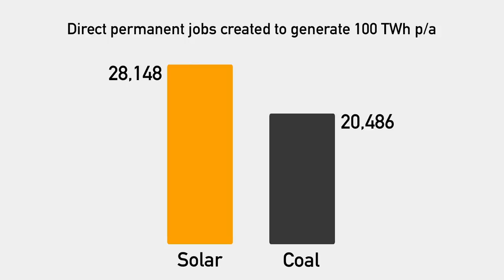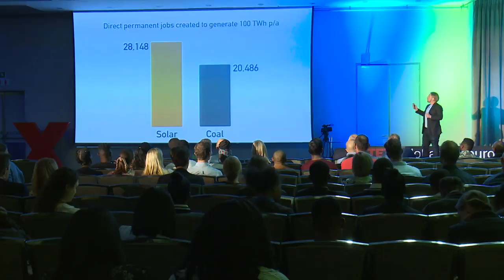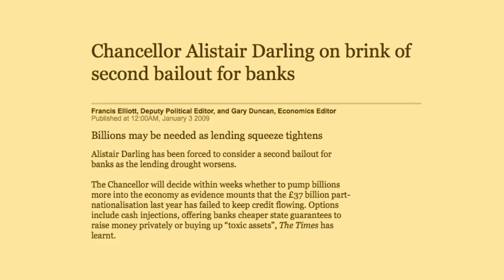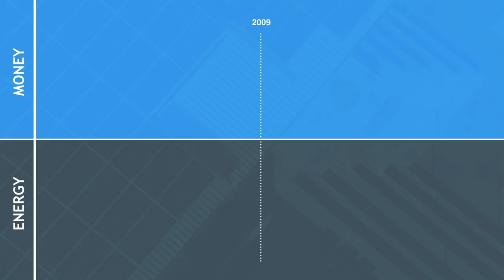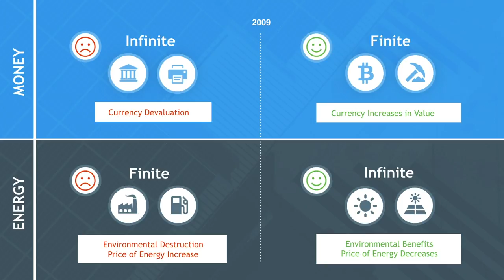Monetizing sunshine | Abraham Cambridge | TEDxJohannesburgSalon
South Africa is blessed with solar radiation, and enjoys some of the highest yields of solar energy on Earth. Serial energy entrepreneur Abraham Cambridge saw an opportunity in this, and has founded a business that makes it possible for someone anywhere in the world to receive, in real-time, money they have created from selling solar energy to schools in South Africa, or indeed anywhere. The business model goes something like this: convert sunlight to electrical energy, electrical energy to money, and stream that money around the world right into your phone’s digital wallet!
Abraham Cambridge is a serial energy entrepreneur who establishes businesses that use solar energy to bring about major economic shifts. In 2010, he pioneered utility-scale solar in Britain and in 2012, one of his businesses was nominated 'International Co-operative of the Year’ in the United Nations Year of Co-operatives. In 2014, he launched Sun Exchange in South Africa, a global solar micro-leasing marketplace that closes the funding gap for commercial and community-scale solar projects in emerging markets, while streaming monetized sunshine all over the world. Sun Exchange has been named 'Best Bitcoin & Blockchain Business in Africa' two years in a row, and was named among Fast Company’s 'Most Innovative Companies in Africa' in 2019. This talk was given at a TEDx event using the TED conference format but independently organized by a local community.